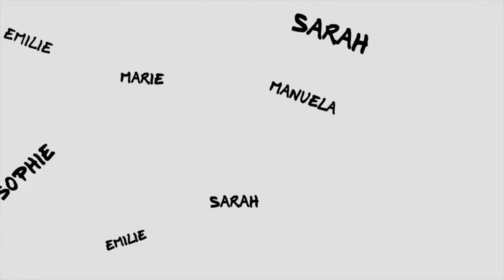Editor - Carolina Herrera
Edición realizada por Bruno Nieto para la empresa STL (CH & PG)